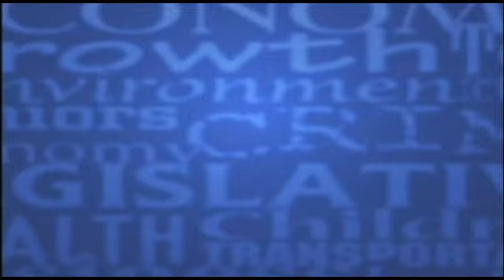After SPIN! Video - 1/18/2019 - "What Didn't You Get To Say?"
After SPIN! Video from the January 18th program:

In this video Anna Beavon Gravely discusses the rise in student loan debt in our nation.